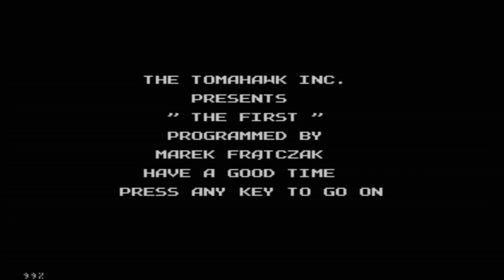The First - demo for Atari XL/XE from POLAND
Atari demo, Atari 8bit, Atari 800XL, Atari 65XE, Atari 130XE, polskie dema, MADE IN POLAND,
Atari demo, Atari 8bit, Atari 800XL, Atari 65XE, Atari 130XE,